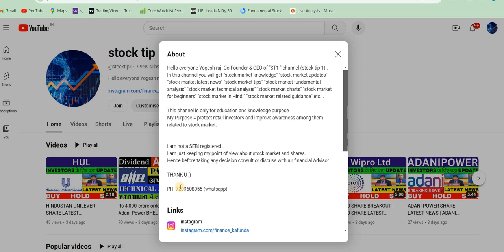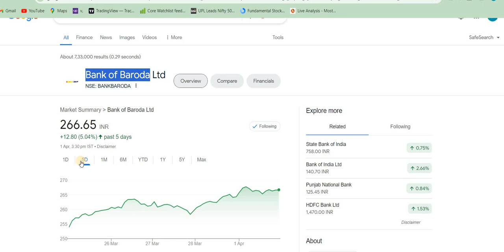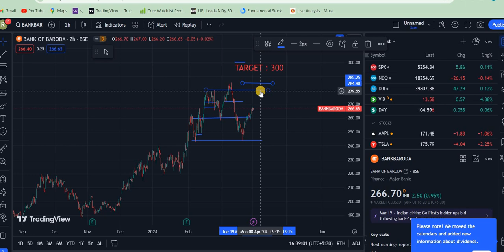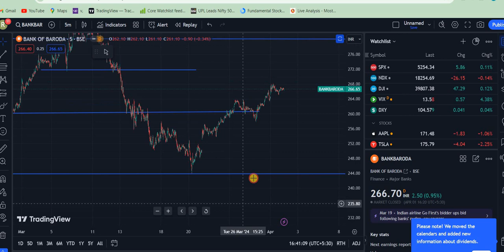Bank Of India Share Latest News | Bank Of India Share news today Bank of Baroda Share Latest News,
bank of baroda share cnbc awaaz,
about bank of baroda share,
bank of baroda share technical analysis,
bank of baroda share bonus,
bank of baroda share bajar,

aarti drugs
trident share news
polycab share
share market
stock market